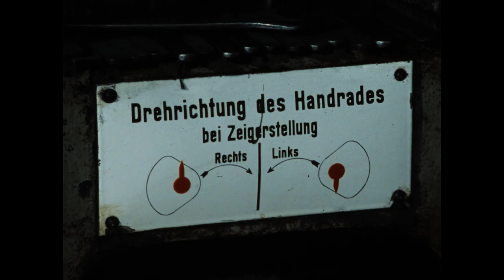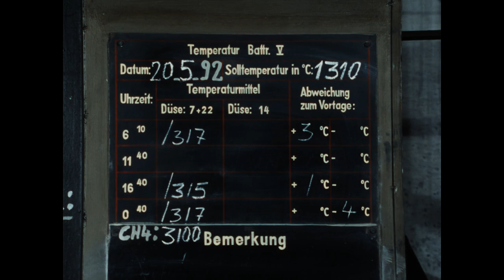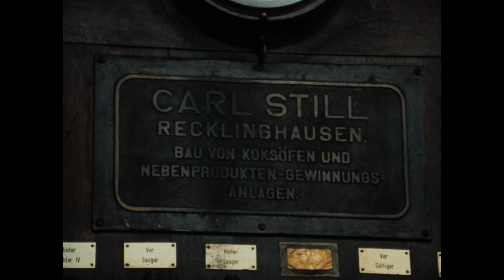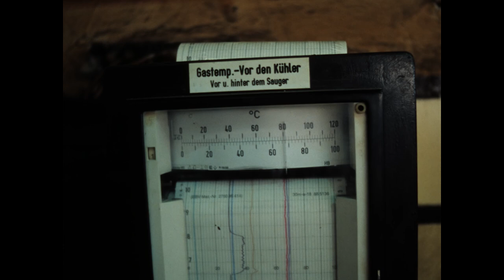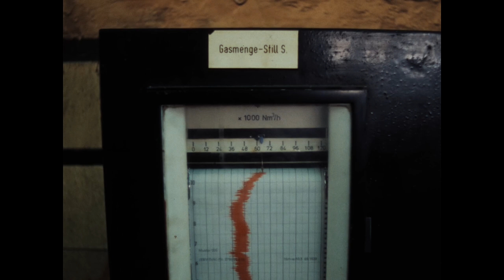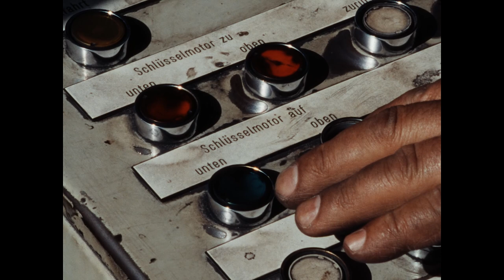Kokerei Anna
Einst galt sie als eine der größten Anlagen in Westeuropa – die Kokerei Anna in Alsdorf. Jahrzehntelang prägten die Dampfschwaden über den Kühltürmen die Silhouette der alten Bergbaustadt. Vor der Stilllegung der Kokerei im September 1992 aufgenommen, verfolgt der Film den Weg der Kokskohle zum fertigen Produkt Koks. Ein ergänzendes Interview erläutert die
Vorgänge im und am Ofen und besonders die Nebengewinnung.